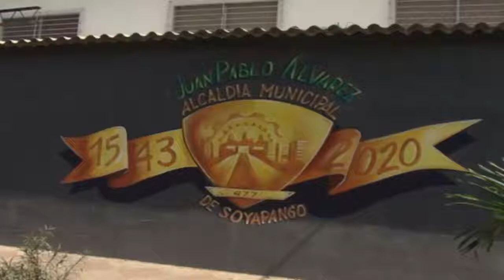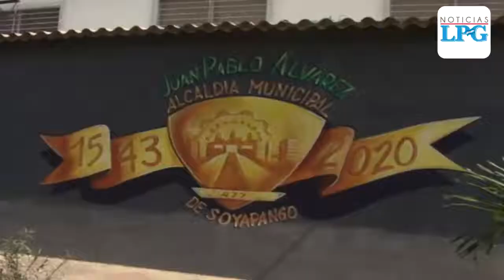Así celebró sus 477 años de fundación el municipio de Soyapango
Soyapango celebró a lo grande 477 años de fundación con un evento lleno de gastronomía, artesanías, dinámicas y mucha música.

¡Visítenos!